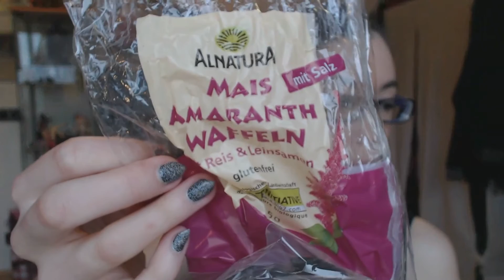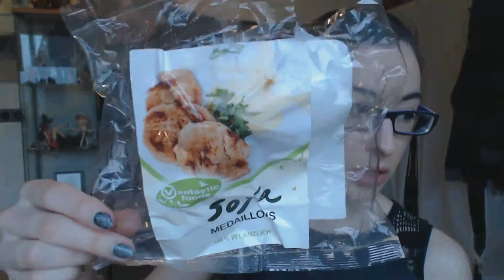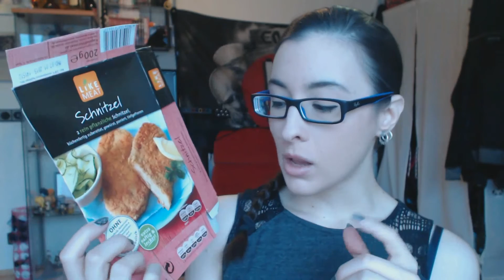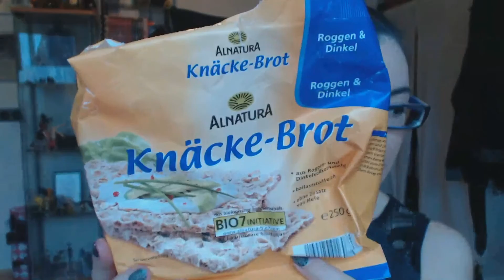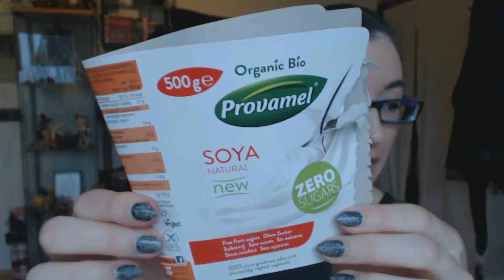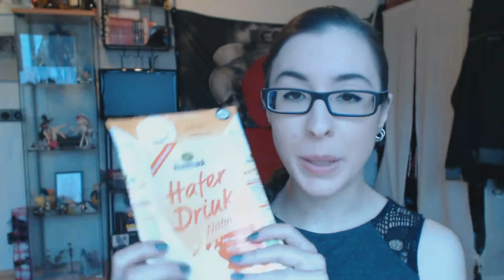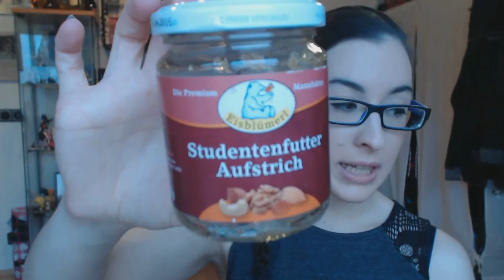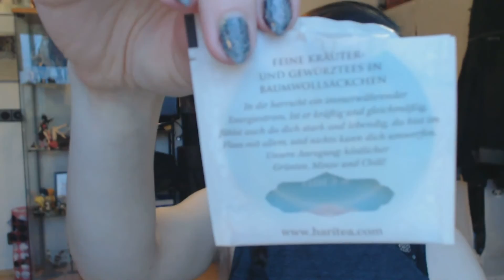Aufgebraucht Food #29 - Alnatura / EnerBio / Soyatoo / Vegan [Review]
Es wird wieder Zeit für ein Aufgebraucht Video! Das letzte im Jahr 2014 :) LG Sadi

Aufgebraucht Pflege #30 -  Naturkosmetik / Lavera / Drogerie [Review] (ab 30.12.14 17Uhr online!)

Wenn ihr mir Buch-, Warensendungen, Päckchen und Pakete senden wollt:

Laura Boxheimer
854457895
Packstation 105
63110 Rodgau